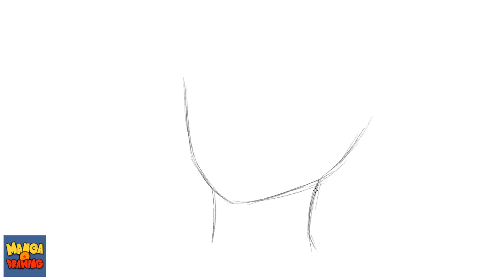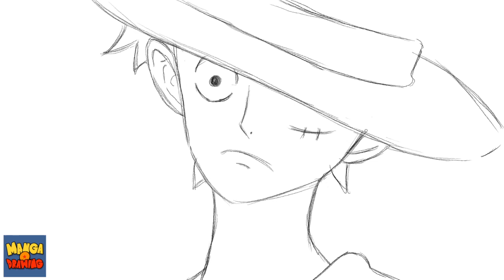Comment dessiner LUFFY - ONE PIECE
Comment dessiner LUFFY du célèbre Manga ONE PIECE